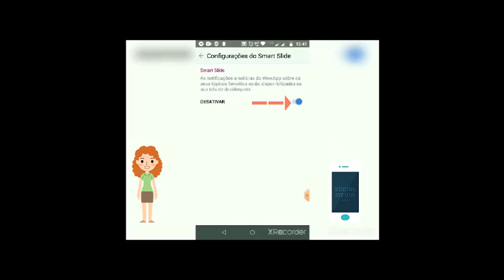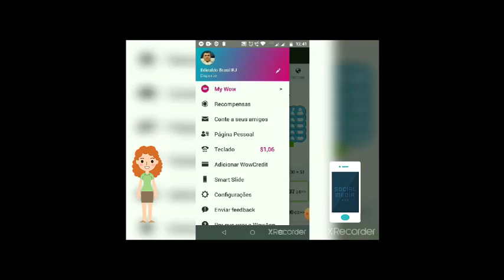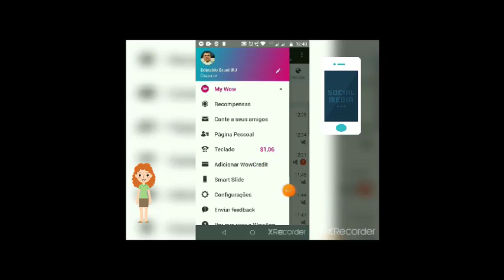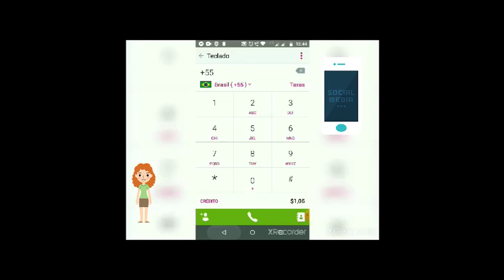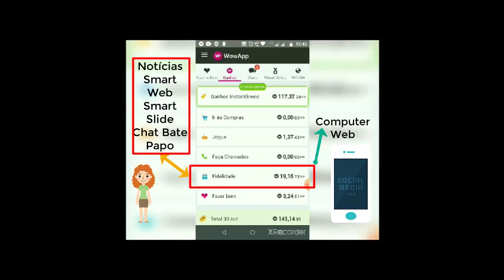SMART SLIDE Ative e Ganhe Com Anúncios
Várias Opções de Ganhos No WowApp Veja e Cadastre-se.
App fundado em 2003
Pagando! NÃO PRECISA investir nada! NÃO PRECISA vender nada quem tiver interesse link é Grátis! e NÃO É FAKE!
1- Coloca seu Email
2- Nome de Usuário Tudo Junto,Exemplo ( mariacosta )
3- Senha e Repete senha
3- baixa no Play Store ou IOS
Sucesso seja bem vindo.
Obs, Você Pode Usar em Qualquer Dispositivo
Notebook,Tablet,SmartPhone, Iphone, Computador, Windows e Mec